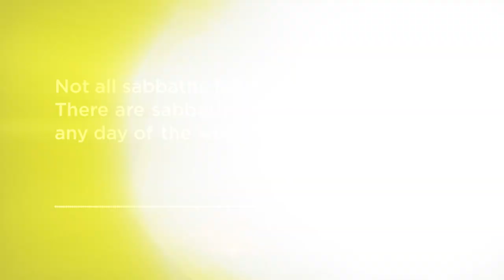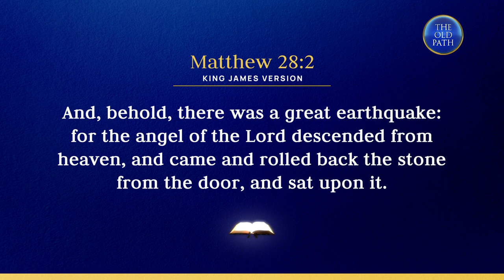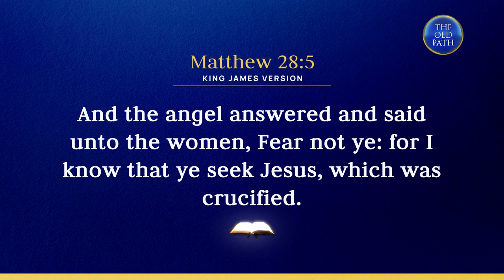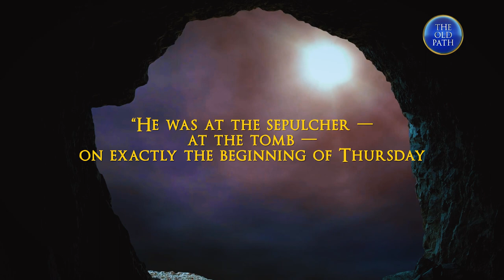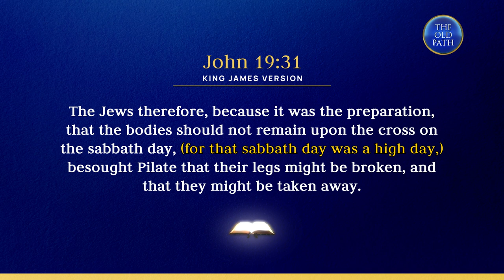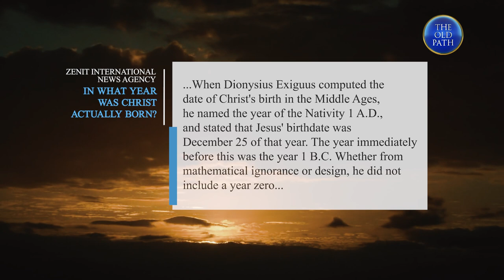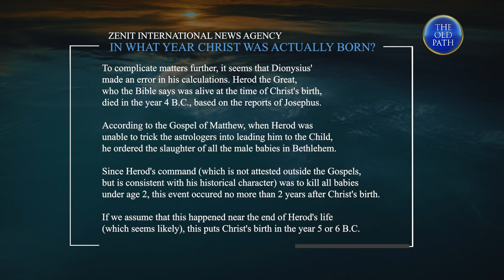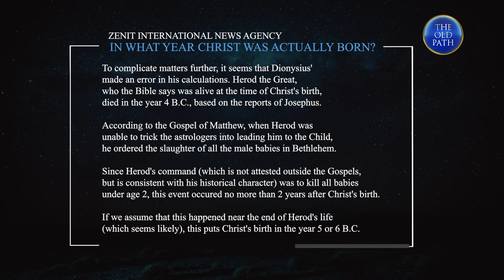Holy Week — Is It Biblical? (Part 2 of 2) | The Old Path | MCGI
In the concluding part of this topic, Brother Eli Soriano discusses several misconceptions about the day when our Lord Jesus Christ died.